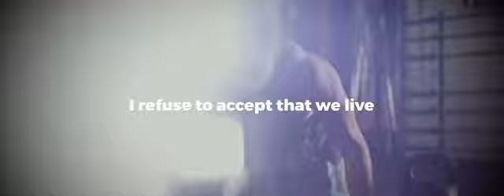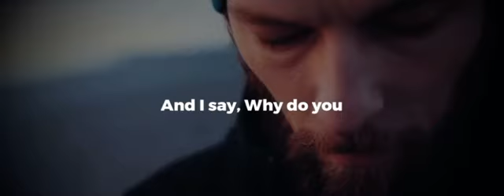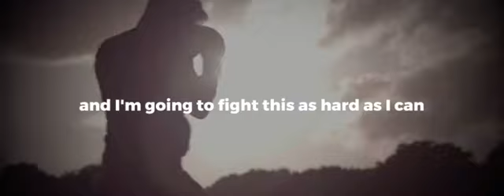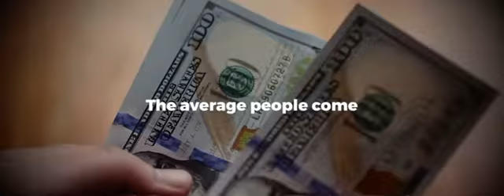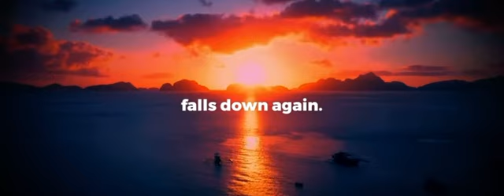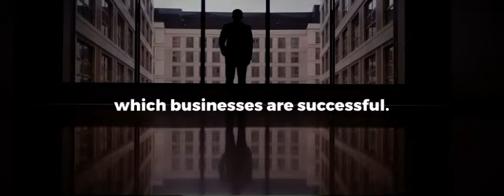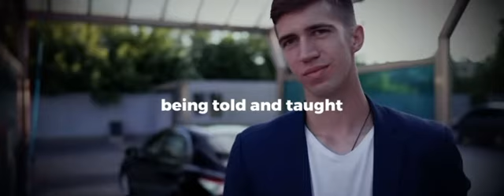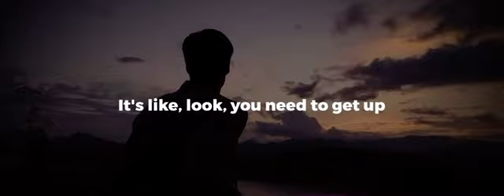Andrew Tate — WHY YOU CANT BE THE AVERAGE GUY ANYMORE / Motivational